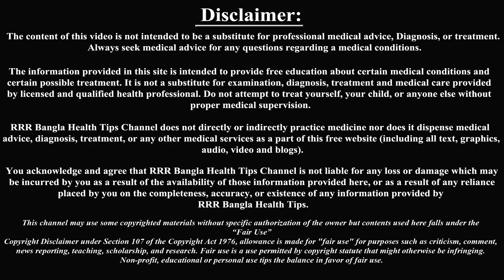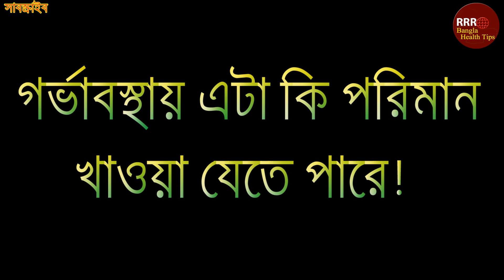গর্ভাবস্থায় কাঁঠাল খেলে কি হয়?এক্ষেত্রে কি কি সতর্কতা অনলম্বন করতে হবে। Jackfruit During Pregnancy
গর্ভাবস্থায় কাঁঠাল খেলে কি হয় ?এক্ষেত্রে কি কি সতর্কতা অনলম্বন করতে হবে। Jack fruit During Pregnancy.

গ্রীষ্মের এই দাবদাহ গরমে বাংলার জাতীয় ফল কাঁঠাল পাকতে শুরু করেছে। খুবই সুমিষ্ট ও রসালো এই জাতীয় ফল কাঁঠাল। শুধু সাধে গন্ধেই নয় পুষ্টিগুণেও ভরপুর এই সুস্বাধু রসালো ফলটি। গর্ভবতী মায়েরা অনায়াসেই এই ফলটি তাদের খাদ্য তালিকায় যুক্ত করে নিতে পারেন। তবে সচেতন মা হিসেবে আপনাকে জানতে হবে গর্ভাবস্থায় এর কোনো পার্শপ্রতিক্রিয়া/ বা অপকারিতা রয়েছে কিনা। এবং গর্ভাবস্থায় এটা কি পরিমান খাওয়া যেতে পারে। বা আসলেই গর্ভাবস্থায় কাঁঠাল খাওয়া উচিত হবে কিনা। যেহেতু প্রতিটি গর্ভাবস্থায়ই আলাদা তাই আপনাকেই জানতে হবে এটা আপনার জন্য কতটা প্রযোজ্য। তো চলুন দর্শক শুরু করা যাক… .